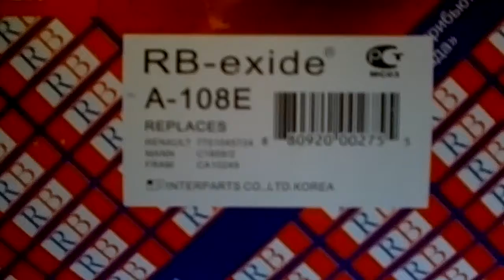Фильтр воздушный RB-Exide A-108E аналог 7701045724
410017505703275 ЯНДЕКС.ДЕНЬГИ